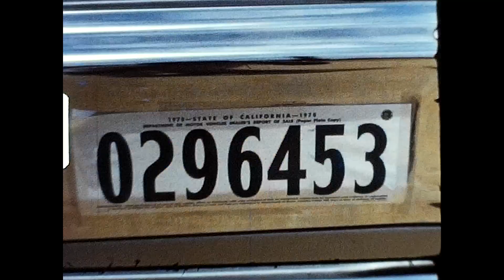Chula Vista Otay - Fedmart Ponyland National City 1970's Old Vintage Footage